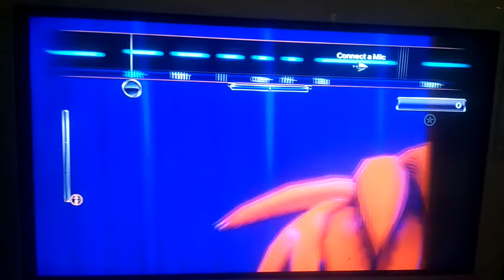Kangen Band - Cinta Terlarang ( Rock Band 3 Castum)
castum song lagu Pop dengan full band...
Guitar
Drum
Vocal
Bass : Missing
charter by veralovelove